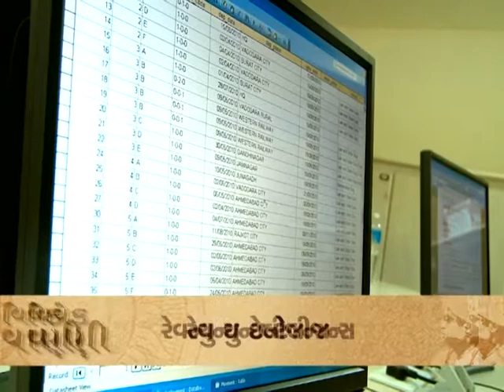Vivek Vani FSL Development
Gujarat has undergone a massive Developmental Growth during the last decade. A 3 minute TV Capsule comprising Swami Vivekananda's inspiring speeches, thoughts, philosophy and its relation with the Developmental Growth of Gujarat. Interview of Prominent Personalities from various sections of the society and subject experts, talk about their opinion concerning the idealistic values and philosophies of the Swami Vivekananda. Chief Minister will also share his view & vision for Gujarat related to the philosophy and idealistic values of Swami Vivekananda.